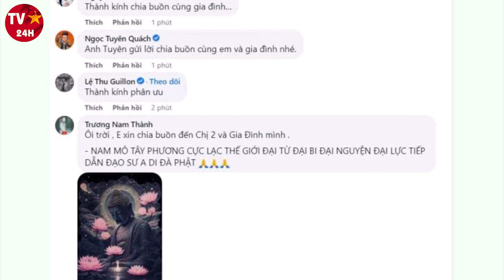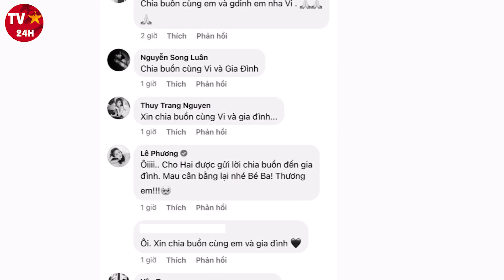Dàn sao Việt bàng hoàng nhận TANG SỰ diễn viên Tường Vi